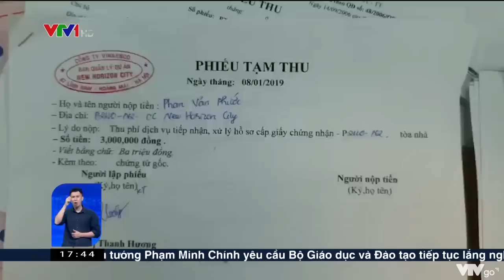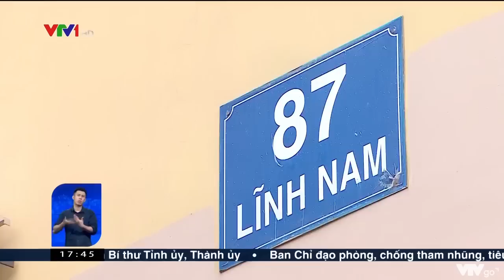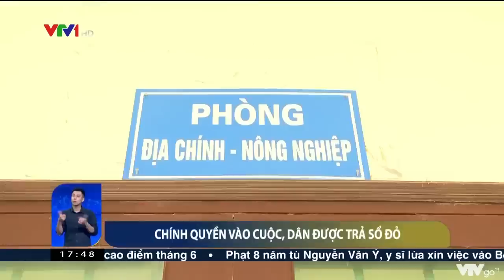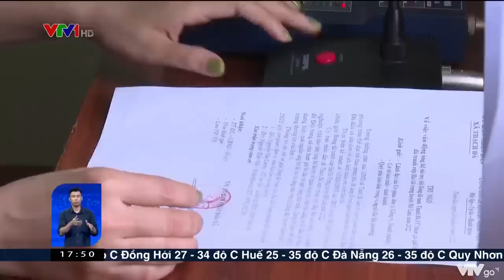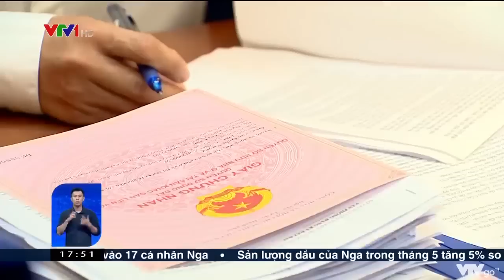Vướng mắc sổ đỏ | VTV24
Sai phạm của chủ đầu tư khiến trên 3 vạn sổ đỏ ở Hà Nội bị treo, không cấp được cho người dân. Người dân có nhà nhưng không có quyền định đoạt đối với tài sản của mình.